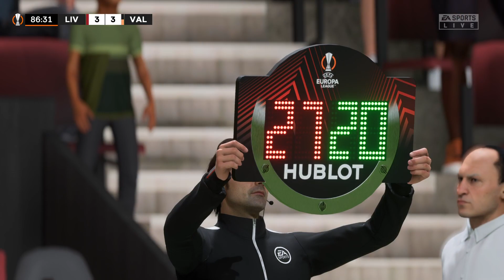FIFA 23 | Liverpool vs Valencia - Europa League - PS5 Full Match & Gameplay